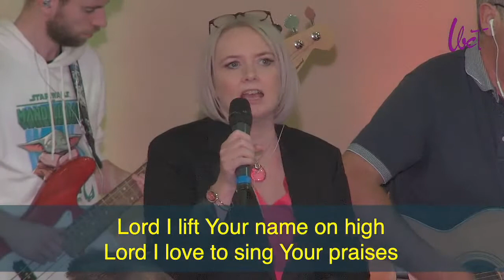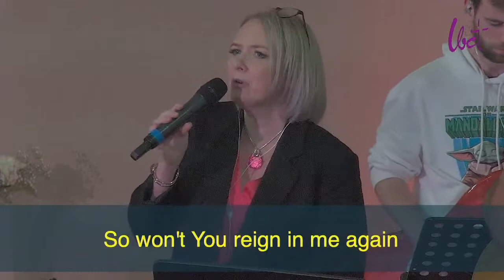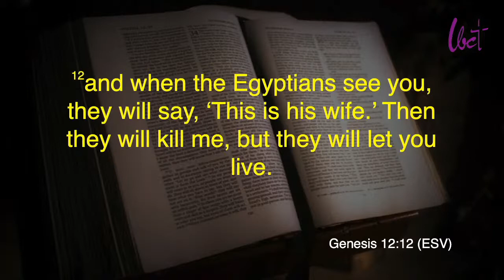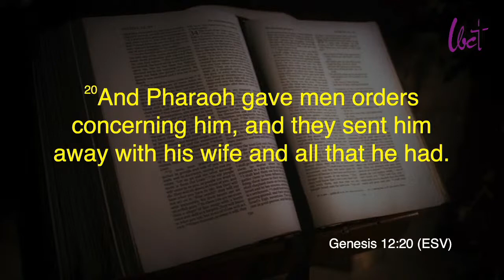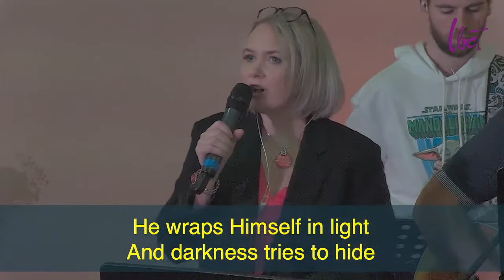Lossie Baptist Church Evening Service 9th October 2022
Welcome to our evening service.  We hope it will be a blessing and a source of encouragement to you, as we explore the life of A braham together